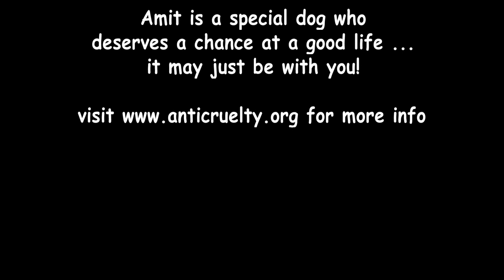Amit 34384509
for more info about Amit!